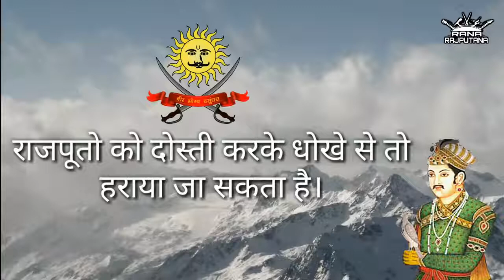राजपूतों के शौर्य और पराक्रम के बारे में मुसलमानों और ब्रिटिश अंग्रेजों की राय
भारत को गुलाम बनाने के लिए राजपूत को समाप्त करना और आपस में लड़वाना जरूरी है। और इसके लिए अंग्रेजों ओर मुगलो ने हमारी आध्यात्मिक व सांस्कृतिक परम्पराओं पर भारी प्रहार किया और मिटा दिया।